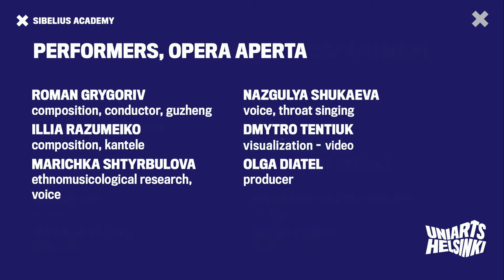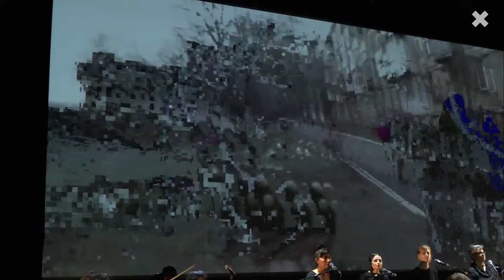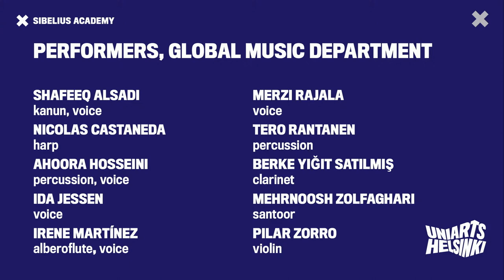Global Fest: Lullaby for Mariupol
Helsinki Music Centre - Blax Box, December 16, 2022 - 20:00  (UTC +2)

This performance is the culmination of a special collaboration between Ukrainian group Opera Aperta (composers: Roman Grygoriv, Illia Razumeiko and ethnomusicologist Marichka Styrbulova) together with students from the Global Music Department of the Sibelius Academy, University of the Art Helsinki, in cooperation with the Espoo City Theatre and MiklagardArts. The artistic outcome of this collaboration is premiered at Global Fest with an intercultural ensemble consisting of students from the Global Music Department and musicians from Ukraine.

This project aims to strengthen intercultural artistic dialogue and collaboration and engages with questions such as: what is the role of the arts in a situation like this, and what is our role in times of war and suffering?

This performance is dedicated to all victims of the war in Ukraine.

Performers:

Opera Aperta:
Roman Grygoriv – composition, conductor, guzheng
Illia Razumeiko – composition, kantele
Marichka Shtyrbulova – ethnomusicological research, voice
Nazgulya Shukaeva – voice, throat singing
Dmytro Tentiuk –  visualization - video
Olga Diatel – producer

Global Music Department:
Shafeeq Alsadi, kanun, voice
Nicolas Castaneda, harp
Ahoora Hosseini, percussion, voice
Ida Jessen, voice
Irene Albero Martínez, flute
Merzi Rajala, voice
Tero Rantanen, percussion
Berke Yiğit Satılmış, clarinet
Mehrnoosh Zolfaghari, santoor

Concert and Video production:

Produced by Opera Aperta in cooperation with proto produkciia agency - Olia Diatel, Volodymyr Burkovets
Espoo City Theater, Matilda von Weissenberg
Global Music Department, Sibelius Academy, Dr. Nathan Riki Thomson and Merzi  Rajala  (Rajala Merja)
MiklagardArts, Ceyda Berk-Söderblom
Global Fest
With the support of Ukrainian Composers Union

Video:  Keijo Lahtinen
Sound:  Marko Myöhänen
Lights:  Jukka Kolimaa
Graphics:  Jan Rosström
Producer:  Hans Tinell